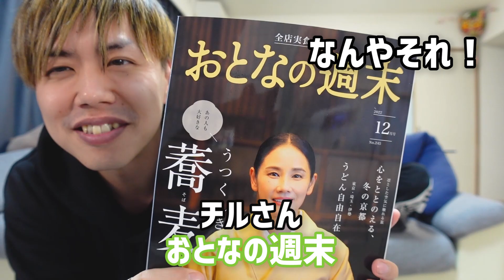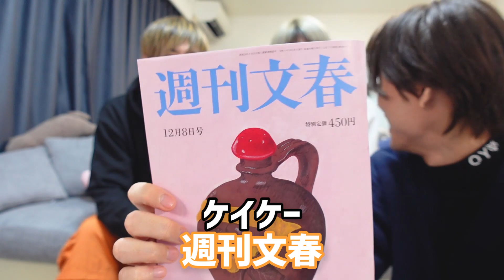兄弟3人でコンビニの商品一致するまで終われませんがマジで終われそうにないwwww【セブンイレブン】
初の兄弟3人でセブンイレブンで商品一致をしてみました！
チルさんは本当に謎人間なので合わせるのも会話するのも難しすぎるww
今回死ぬほど笑ったのでまったり最後まで見てね〜♪

🎉Miiakiisワンマンライブ「MofMof -広島公演-」
日時：2023/1/8(日)
開場17:00 開演 17:30

🎉Miiakiis初大阪ライブ
イベントタイトル：「ガシマ祭」
日時：2022/12/23(金)  開場18:30 開演19:00
場所：BananaHall(大阪梅田)
出演者：GASHIMA(from WHITE JAM)／ハジ→／Miiakiis

タイガの音楽ユニット「Miiakiis」の楽曲が各種サイトより配信されています